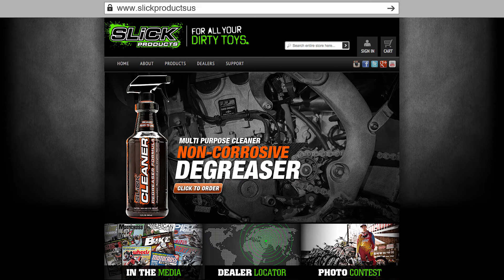Slick Products - Cleaner